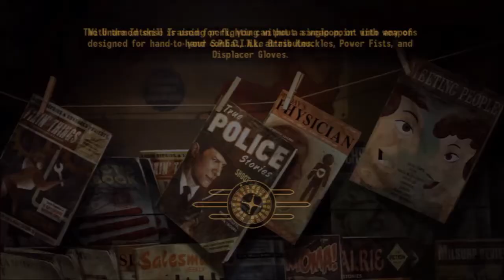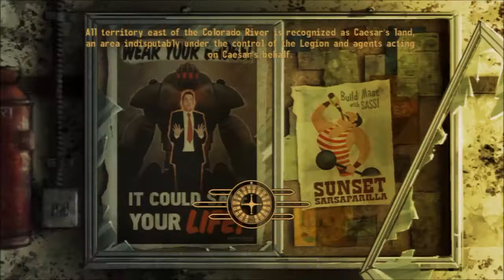Fallout New Vegas 88 Pacer Has Signed His Own Death Warrant